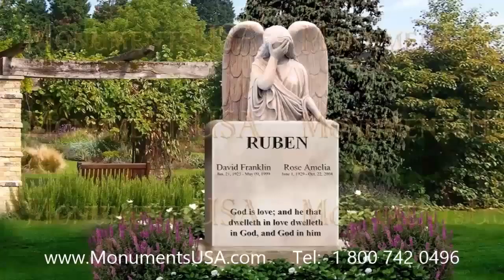Angelic Stones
Kevin Gamble gravestone,
Kevin Gamble mausoleum,
Kevin Hickey tombstone,
Kevin Hickey memorial,
Kevin Hickey monument,
Kevin Hickey headstone,
Kevin Hickey gravestone,
Kevin Hickey mausoleum,
Kevin Kasper tombstone,
Kevin Kasper memorial,
Kevin Kasper monument,
Kevin Kasper headstone,
Kevin Kasper gravestone,
Kevin Kasper mausoleum,
Kevin Porter tombstone,
Kevin Porter memorial,
Kevin Porter monument,
Kevin Porter headstone,
Kevin Porter gravestone,
Kevin Porter mausoleum,